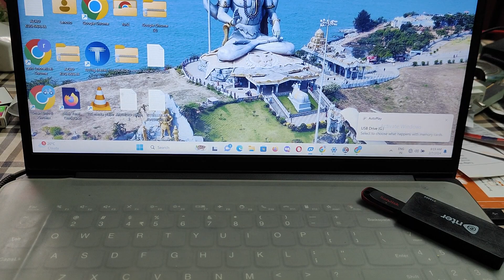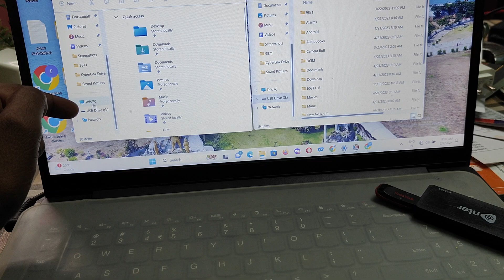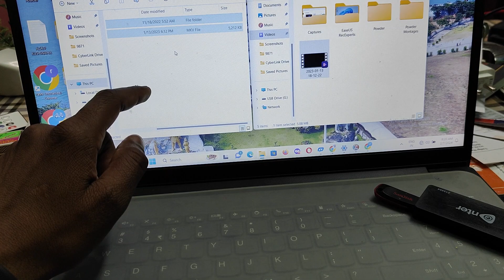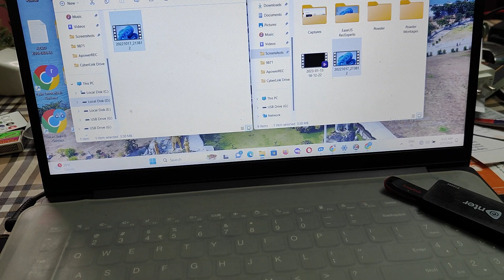Pandrive कि फोटो video Laptop में कैसे डाले | laptop me pendrive ki video kaise dekhe 2024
Cover Topic :-

laptop me pendrive ki video kaise dekhe,
laptop me pendrive kaise use kare,
pendrive se laptop me video kaise dekhe,
laptop main pendrive kaise chalaye,
laptop me pendrive kaise chalaye,
pen drive laptop me kaise chalaye,
pendrive ko laptop me kaise chalaye
laptop me video kaise chalaye,
laptop mein pen drive kaise chalayen
how to see pendrive video in laptop,
hp laptop me pendrive kaise use kare
laptop me pendrive show nahi kar raha hai,
pendrive ki video laptop mein kaise dekhen